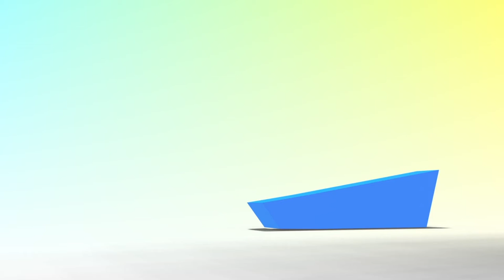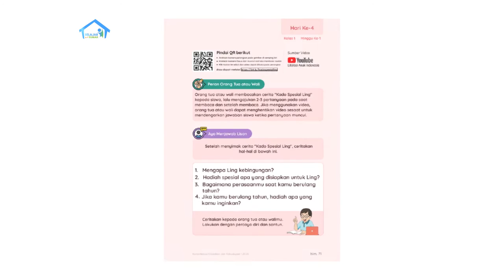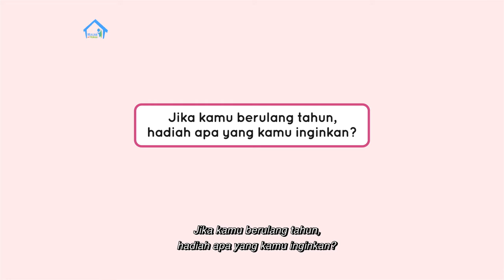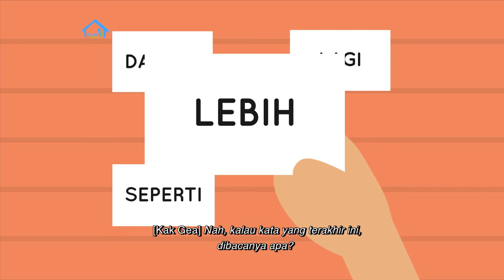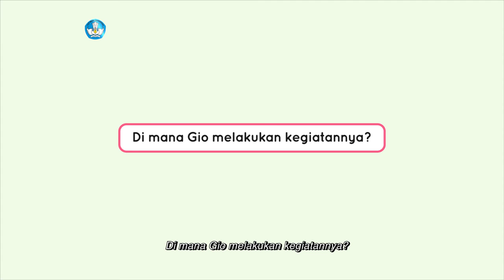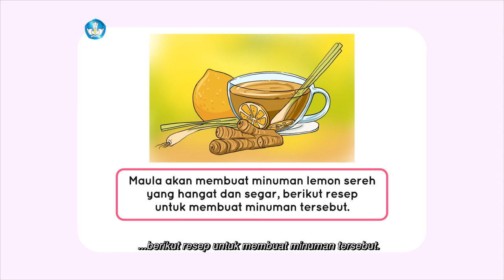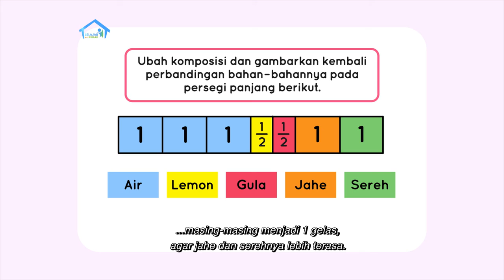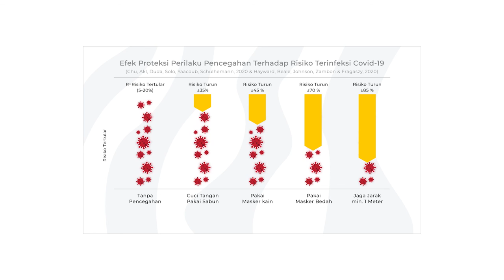BDR | SD Kelas I | Episode 91 - Hari Istimewa dalam Keluarga ( Hari Ulang Tahun)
Nara, Kak Gea dan Ibu sedang menyiapkan pesta kejutan untuk Ayah yang hari ini berulang tahun. Mereka menyanyikan lagu “Selamat Ulang Tahun” dan juga menyiapkan kado untuk ayah. Apakah kalian juga suka memberikan kado saat Ayah atau Ibu berulang tahun? Ibu lalu bermain bersama Nara, menggerakkan tangan dan membentuknya menjadi bayangan binatang di dinding. Kegiatan itu mengingatkan Nara pada tokoh Gio yang bermain bersama ayah ibunya dalam cerita “Selamat Hari Anak Nasional”. Nara lalu heran ketika Kak Gea mengganti kalender. Ternyata, karena hari sudah berganti ke bulan yang baru. Nara jadi belajar cara menentukan hari, tanggal dan bulan pada kalender, serta mengenal bilangan pecahan dari kegiatan membaca resep minuman.

Kunjungi portal Rumah Belajar di
Web: belajar.kemdikbud.go.id